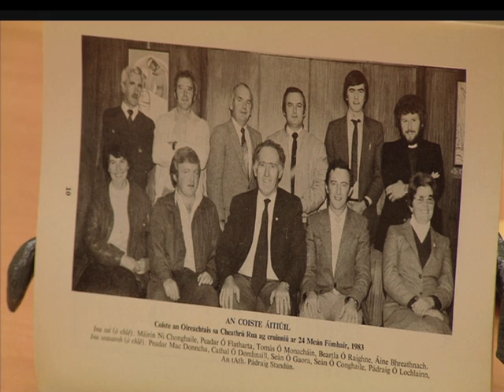Peadar Ó Flatharta, Fiontar DCU - AR DHEIS DÉ GO RAIBH A ANAM